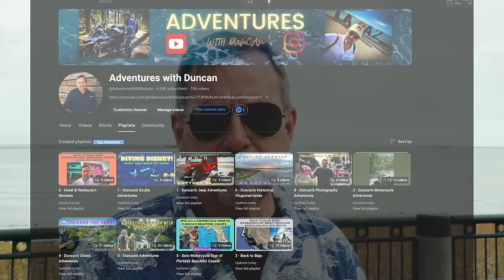My Transformation: Emotional Endings and New Beginnings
In the short video, Duncan provides an "Adventures with Duncan" channel update. He talks about accomplishments for 2023, the current statistics for viewership for January, and also an outlook for 2024. So far, it's been a great start to the year, and, all the statistics are pointing positively!

Each and every one of you is important, and he also really appreciates the engagement so far and would encourage that to continue in the future!

Enjoying my channel?  What can you do for free to help me out?

2. Post a comment about what you liked or disliked, and what you would like to see more of?
3. Share the channel with a friend who you think might enjoy it.
4. Share my channel on your social media.
5. Although I don't post as much on Instagram as I do on YouTube, please check out my Instagram channel here:

Show notes:

- Filmed on GoPro 12, 11, and 9 with GoPro Media Mod.  (with ND Filters)
- GoPro Underwater Housing as applicable
- Backscatter Underwater filters
- Video and Stills on Sony A7IV and ZV-E10
- Some voiceovers are done with DJI Wireless Mic and ZOOM H1n
- Edited in Adobe Premier Pro on a Macbook Pro M2 Laptop.
- Thumbnails produced in Canva